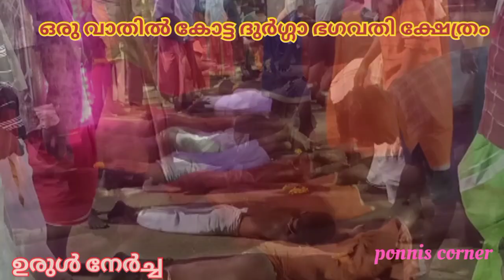തിരുവനന്തപുരം ഒരുവാതിൽകോട്ട ദുർഗ്ഗാഭഗവതി ക്ഷേത്രത്തിലെ ഉരുൾ നേർച്ച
തിരുവനന്തപുരം ജില്ലയിലെ ക്ഷേത്രങ്ങളിൽ നടത്തി വരാറുള്ള ഉരുൾ വഴിപാട്. ഒരു വാതിൽ കോട്ട ദുർഗ ഭഗവതി ക്ഷേത്രത്തിലേക്ക് വെൺപാലവട്ടം ദേവി ക്ഷേത്രത്തിൽ നിന്നും.